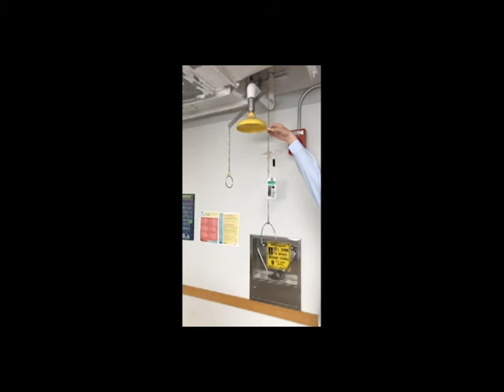Dropping Zirconia Plate 2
VITA YZ T fully sintered